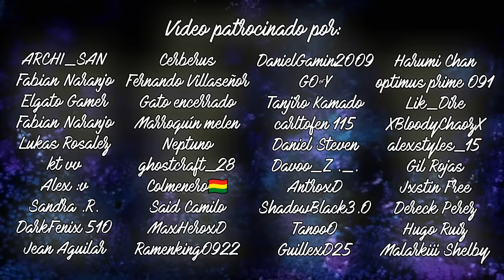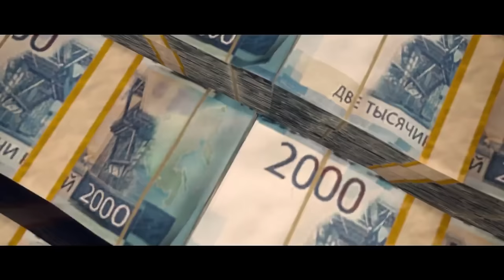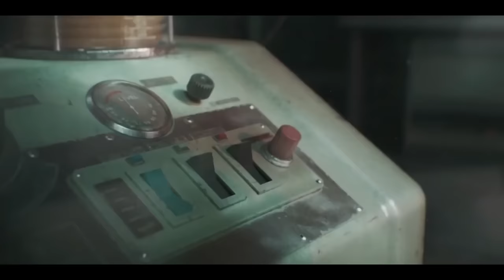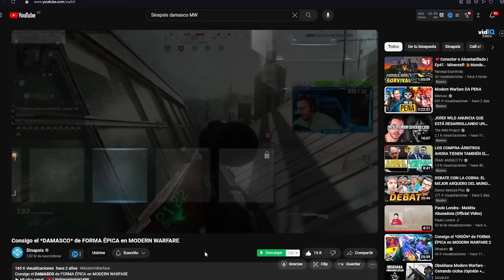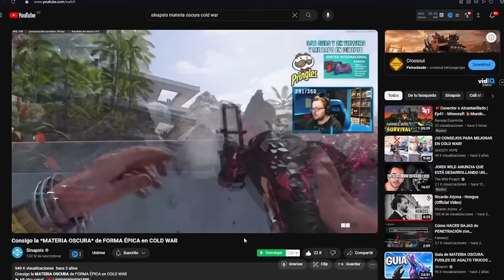¿WARZONE MATÓ a la SAGA CALL OF DUTY? | ANÁLISIS WARZONE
⌛MARCAS DE TIEMPO⌛:
0:00 Introducción
0:53 Contexto: Necesidad de Cambio
4:11 Warzone: ¿El Verdadero COD Slayer?
10:20 SBMM: El Falso Problema
15:18 Comunidad: El Eterno Cáncer
18:11 Warzone: Verdadera Esencia COD
21:03 Solución: ¿Asesinos o Salvadores?
23:19 Conclusiones

Call of Duty Warzone ha sido una gran revolución en la industria del Gaming y ha tenido un gran impacto en la saga, pero al mismo tiempo muchos de los problemas y la gran DECADENCIA de la saga se le puede achacar a este BATTLE ROYALE. Vamos a analizar si WARZONE está MATANDO a CALL OF DUTY, o si por el contrario, está ayudando a REVIVIR la SAGA.

🎬La EVOLUCIÓN de la INTELIGENCIA en CADA CALL OF DUTY | ALL INTEL in EVERY CALL OF DUTY

🎬MODERN WARFARE 3 (2011) VS MODERN WARFARE III (2023) | ¿CUAL ES PEOR? | Comparación Call of Duty

🎬El CAMUFLAJE de MAESTRÍA de CADA CALL OF DUTY | EVOLUCIÓN CAMUFLAJE MAESTRÍA en CALL OF DUTY

🎶MÚSICA UTILIZADA EN ESTE VÍDEO 🎶:
- Nightshift TV - D r i v e F o r e v e r
- Grand Theft Auto IV - Theme Song
- Jesse James - 50's Manhattan
- Spektrem - Shine